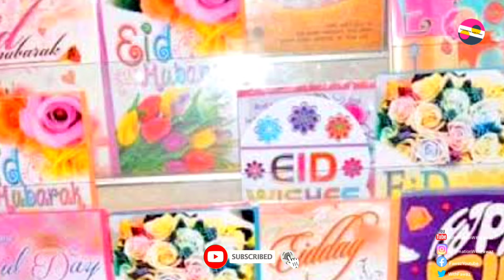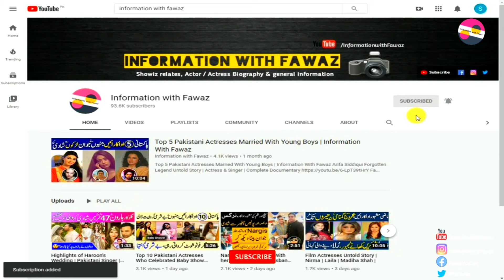Shoaib Malik - Sana Javed - Sania Mirza and their Untold Love Story | facts behind this Story